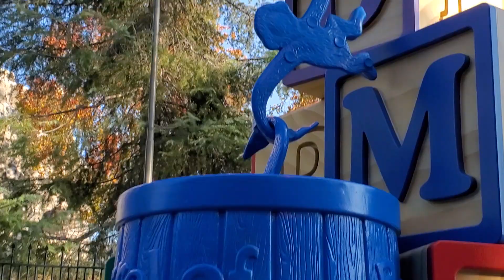Buzz Lightyear 4 Joaquin (Lil' Nat's cousin)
Lil' Nat (me)'s cousin, Quinners (Joaquin) sure love Buzz Lightyear as his best friend with Woody like his brother, Digie (Diego) does in the same thing.

Hopefully, ya'll enjoy this Buzz Lightyear video.